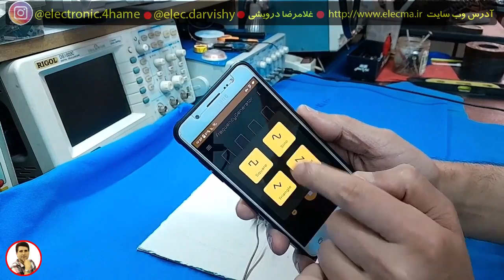جادوی صوتی : وقتی صدا قابل دیدن می‌شود! (اشکال کلادنی)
اشکال کلادنی (Chladni Figures) پدیده‌ای فیزیکی-صوتی هستند که الگوهای هندسی زیبایی را روی سطح مرتعش (مثل صفحه فلزی یا شیشه‌ای) تشکیل می‌دهند. این اشکال به افتخار ارنست کلادنی (فیزیکدان آلمانی) نامگذاری شده‌اند.

نحوه تشکیل اشکال بدین صورت هست:
• صفحه مرتعش که یک صفحه صاف (مثلاً فلزی) را روی بلندگو یا با کمانه ویولن (مثل آزمایش اصلی کلادنی) به ارتعاش درمی‌آورید.
• ذرات ریز روی صفحه که صفحه را با نمک، شن ریز یا پودر گرافیت می‌پوشانید.
• با تغییر فرکانس صوتی (مثلاً از طریق نرم‌افزار تولید فرکانس)، صفحه در فرکانس‌های خاصی مُدهای ارتعاشی پیدا می‌کند.
• ذرات در نقاط سکون (جایی که ارتعاش صفر است) جمع می‌شوند و اشکال متقارن خطی یا دایره‌ای ایجاد می‌کنند.

1) تحليل منابع تغذيه سوييچينگ بر اساس مدار و شماتيک
2) تحليل برد مدار محافظ برق بر روي نقشه و شرح اصول کار مدار
 3)  تحليل مدار پاور کامپيوتر. تحليل کامل 4 نقشه مختلف با انواع اي سي هاي موجود
4)  ساخت منبع تغذيه متغير با جريان بالا و پايين (با تناسب ترانزيستور
5) نصب فلش پلير در پخش خودرو به صورت اصولي به همراه ساخت مدار سيگنال بدون تغيير در مدار پخش
6) بررسي و تحليل مدار شارژر باطري خودرو
 7) بررسي علمي و عملي اينورتر جوشکاري يا دستگاه جوش
 8)  دوره آموزشي آمپليفاير خودرو
 9) دوره آموزشي اينورتر برق 220 ولت
 10)  متغییر سازی منابع تغذیه کتابی_زنبوری به ساخت همراه مدار اتصال کوتاه
11) مفایهم پایه در الکترونیک ( علمی و  کاربرد عملی )

00:00 شرح باتدایی اشکل کلادنی
00:39 نحوه ساخت صفحه
05:05 آزمایش صفحه و تولید اشکال